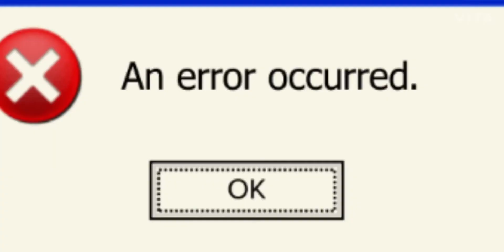ARNAB GOSWAMI THUG LIFE | ARNAB GOSWAMI BEST MOMENTS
Video Co-Powered by Techno Spyer Solutions.

Thankyou
Regards
The Militant Hindu & Techno Spyer Solutions